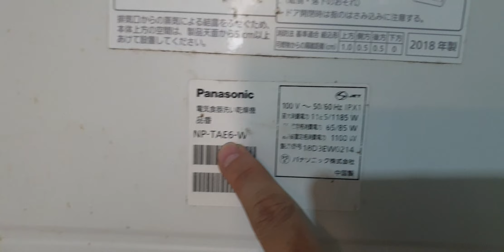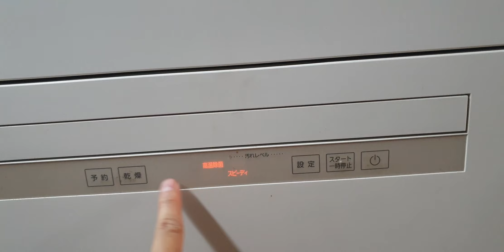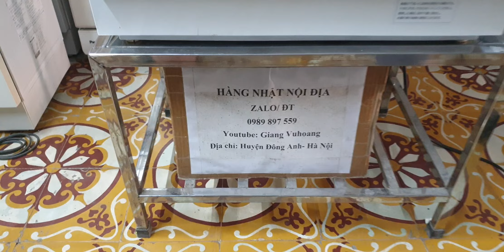#0989897559- Máy rửa bát panasonic NP-TAE6